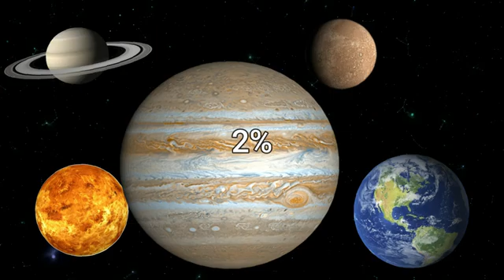যদি পৃথিবী সুর্যের সমান বড় হত! 🤯 If Earth was as big as the Sun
exploring the hypothetical scenario: What if Earth were as big as the Sun? 🌍☀️ Delve into the extraordinary consequences of such a cosmic transformation, where the very fabric of our planet is reshaped. From dried-up oceans to stretched lands affecting crop yield, the implications are profound:

Oceans Evaporate:
Imagine the oceans evaporating due to the increased surface area, drastically altering Earth's climate.

Food Scarcity:
Explore the grim reality of food scarcity as crops fail on expanded, less-dense lands, leading to widespread famine.

Gravity Shifts:
Understand the gravitational changes affecting all life forms, from humans to animals, as Earth's mass dramatically increases.
Atmospheric Challenges:

Examine the atmospheric challenges, including altered air pressure and composition, impacting life as we know it.

Solar Intensity:
Witness the intensified solar radiation affecting every corner of the planet, posing challenges to survival.

Ecosystem Collapse:
Consider the collapse of ecosystems due to the drastic changes in environmental conditions.

Global Catastrophe:
Contemplate the cascading effects leading to a global catastrophe, reshaping Earth beyond recognition.

In this exploration, we navigate through the hypothetical repercussions of Earth's colossal enlargement, offering a glimpse into a parallel reality. Join me in unraveling the complexities of this cosmic what-if scenario – watch now and expand your understanding of the delicate balance that sustains life on our remarkable planet. 🚀